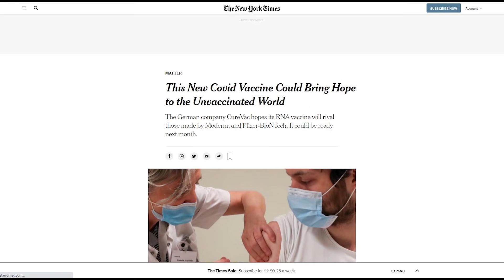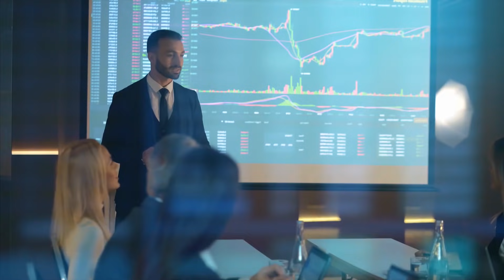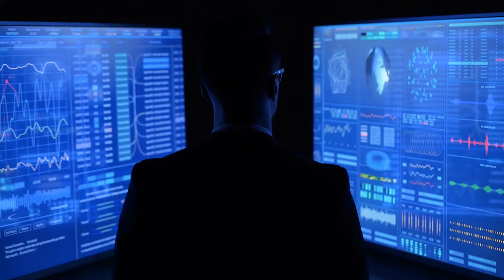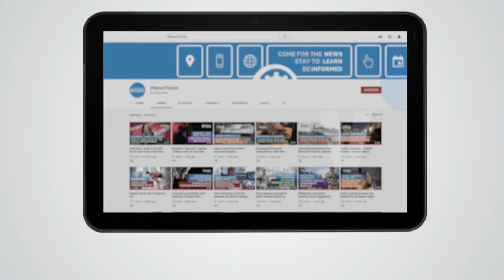Third COVID mRNA Vaccine Could Bring Hope To Unvaccinated Nations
CureVac is now in Phase 3 clinical trials.